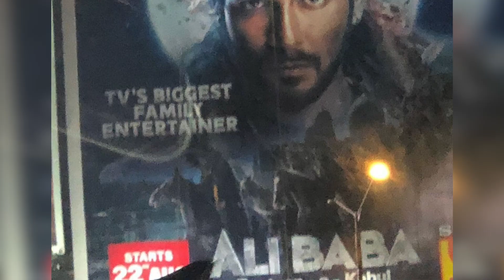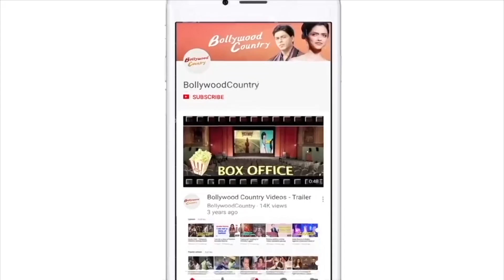SHEEZAN KHAN CELEBRATES A YEAR OF ALI BABA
Sheezan Khan is one of the popular actor in the entertainment industry who got popularity after playing lead role in Ali Baba Dastan-e-Kabul in which he acted with late actor Tunisha Sharma..Tunisha abetment to suicide case The actor arrested in was finally released on bail two months ago..